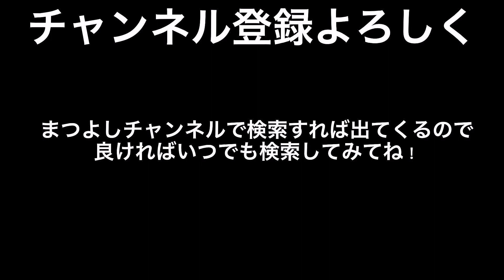過去に撮った185系 その4